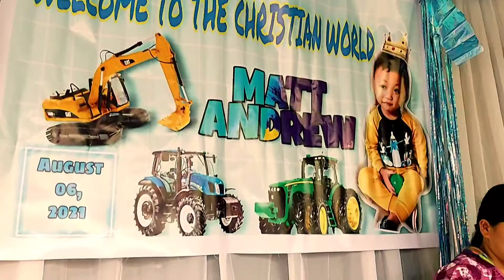WELCOME TO THE CHRISTIAN WORLD MATT ANDREW / MARICAR FABABIER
WELCOME TO THE CHRISTIAN WORLD MATT ANDREW